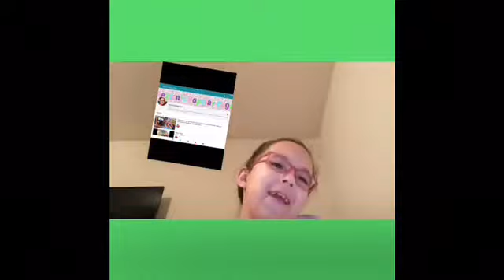Introducing your new perfect kid shoutout 5 Facts about you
Hi I’m Peyton I am 8 years old and from the USA and I am your new fantabulous Friday on Seven Perfect Kids I get out of school at 3:30

Music
Josh Woodward: Airplane Mode

Love,Peyton
Peytoneyton